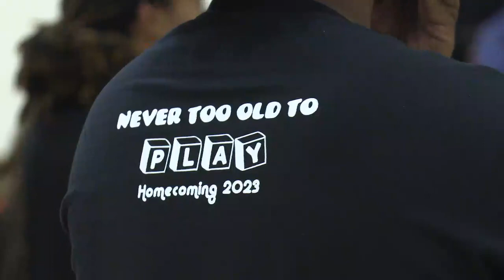Raptors! Show Your Pride!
Homecoming week is full of school spirit. On Tuesday, representatives from clubs, sports, and band went around the district, spreading Raptor Pride.